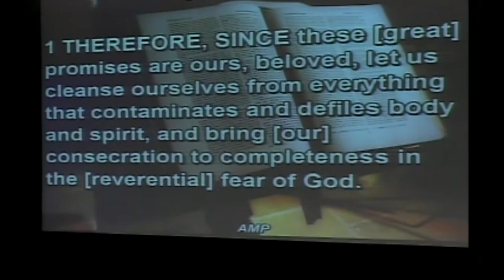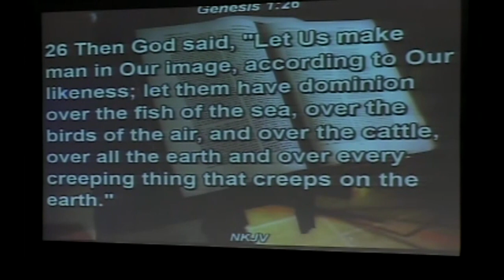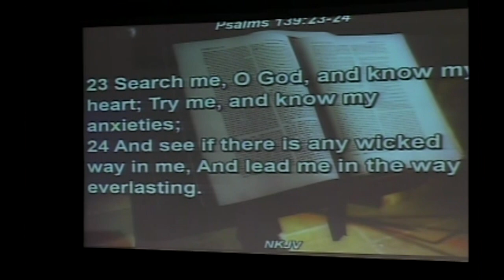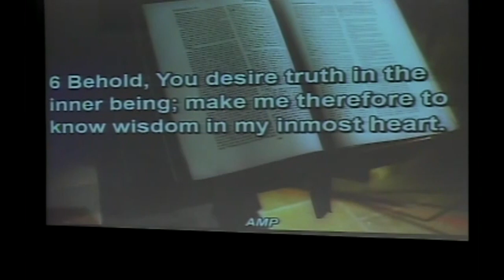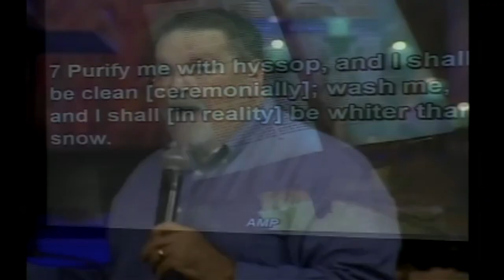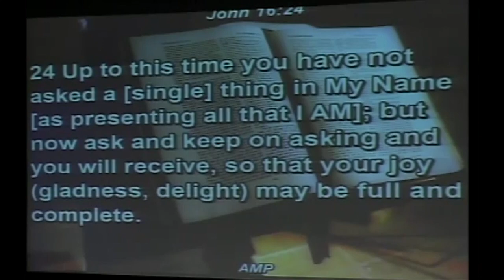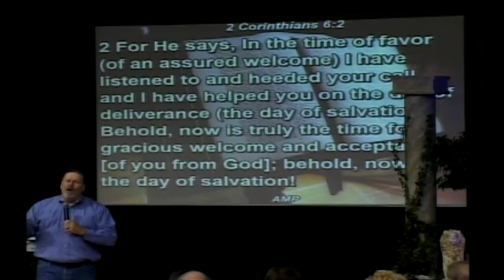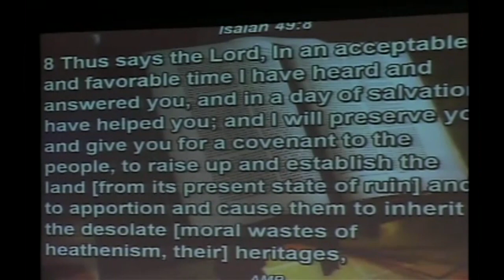The God that surprises us - Bobby Conner (2013)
A special message from Bobby Conner as he shares at the 13th annual family camp meeting at Frontline Worship Centre in Sylvan Lake, AB, on the God that surprises us. Sermon was recorded on July 30th, 2013 at the morning service. For more information on upcoming conferences visit our